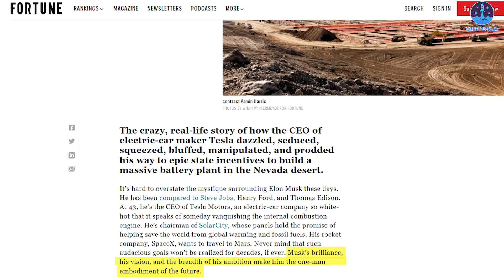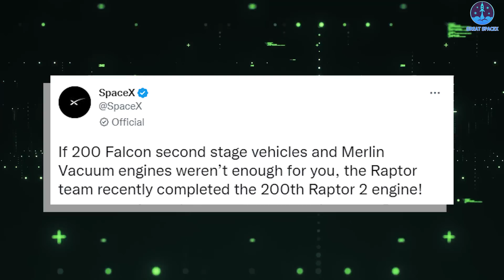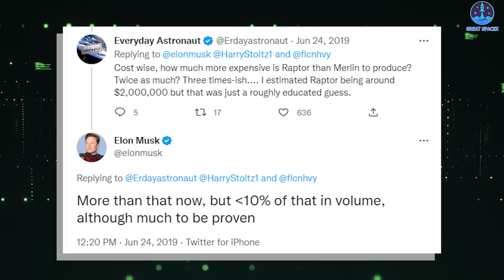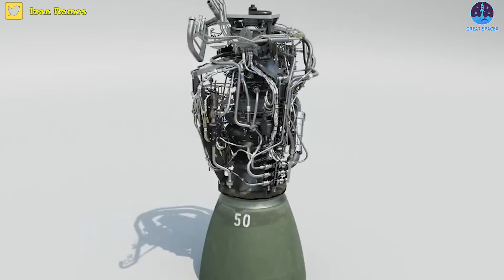Just Now! SpaceX New Major Update Raptor Engine 2023...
1)HUGE THANKS TO:
2) SOURCES OF THUMBNAIL:

Since the death of Steve Jobs in 2011, Musk has emerged as the leading virtuoso of technological innovation. “His brilliance, his vision and the breadth of his ambition make him the one-man embodiment of the future,” fawned Fortune magazine in 2014.
Tesla, Musk's electric vehicles company delivered a record 343,830 vehicles during the third quarter of 2022, which is one brand-new car every 30 seconds.
That speed is just unbelievable!!!
Not only that, Musk’s work in space could revolutionize how we get online.
His own space firm SpaceX launched more satellites than anyone with a total of over 3500 satellites into orbit, providing fast, affordable internet for those without access.
SpaceX even plans to build a “freeway” to Mars, the most Earth-like planet in the Solar System by a fleet of Starships.
The ambitious goal pushes SpaceX teams to accelerate the production of not only its Mars-bound rockets but also its new-gen rocket engine, Raptor.